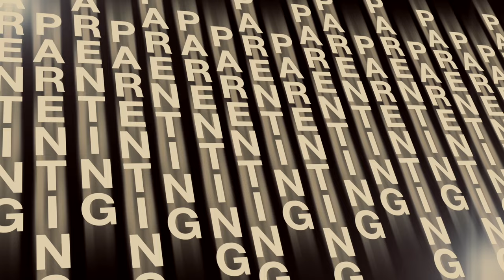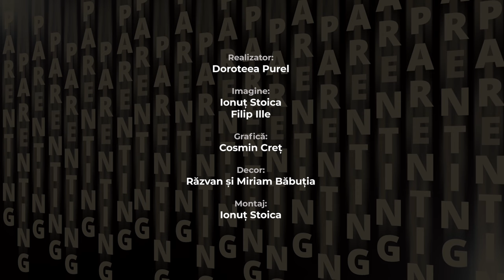Parenthink 14 l Provocările perioadei post-partum l Dr. Ana Purel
Este mai dificilă perioada post-partum pentru familiile din generația noastră, comparativ cu generația părinților noștri? Dacă da, ce anume o face să fie mai provocatoare și care ar fi soluțiile la provocările acestea? Împreună cu Ana Purel, medic specialist în pediatrie și consultant în alăptare am abordat aceste întrebări și altele legate de perioada post-partum. Pe Ana o puteți urmări și pe pagina de Instagram: @dozadepediatrie unde aduce mereu informații utile pentru părinți.